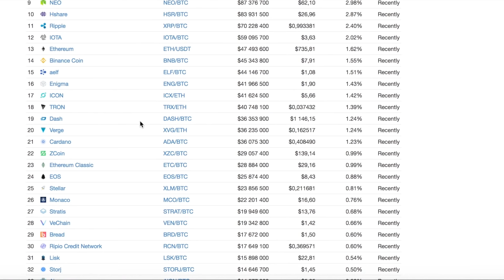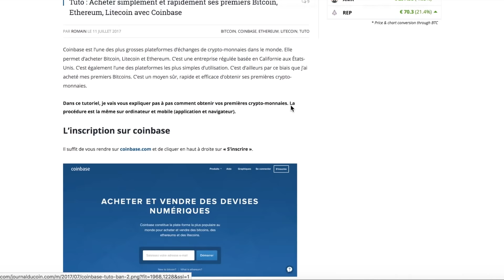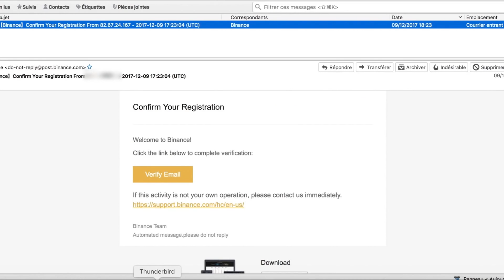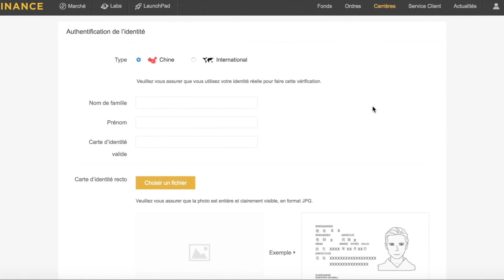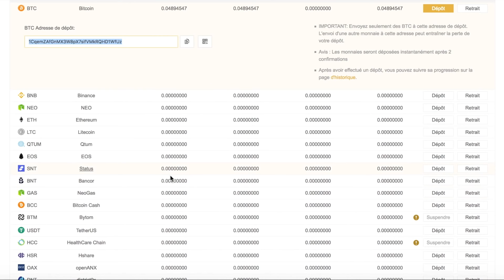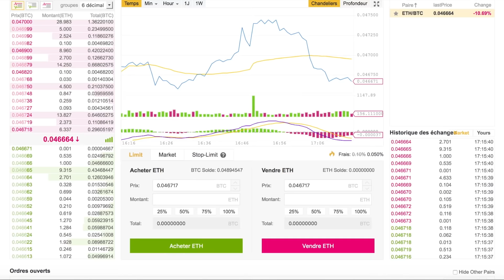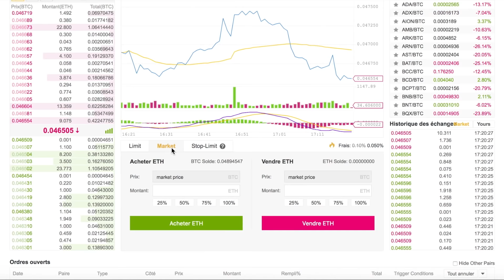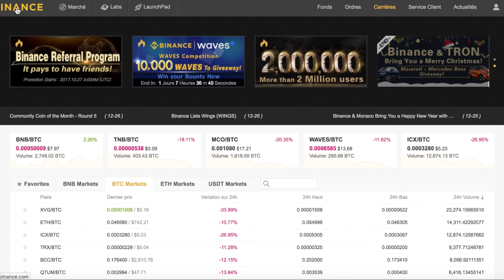La MEILLEURE plateforme pour TRADER les CRYPTOS ?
Qui sommes-nous ?

Journal du Coin est le média francophone de référence concernant la blockchain et les cryptomonnaies. Chaque jour, notre objectif est de vous aider à mieux comprendre les cryptos.

À travers nos vidéos, articles et formations, nous vous partageons toute notre expérience pour mieux investir et trader les cryptomonnaies.